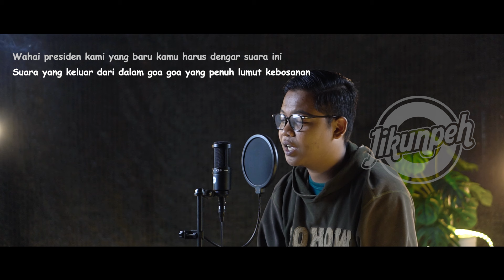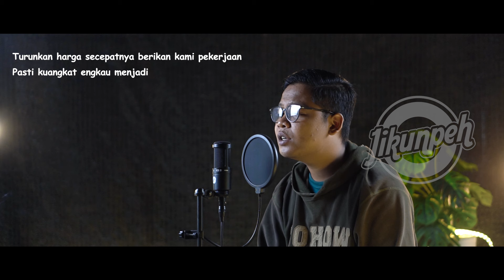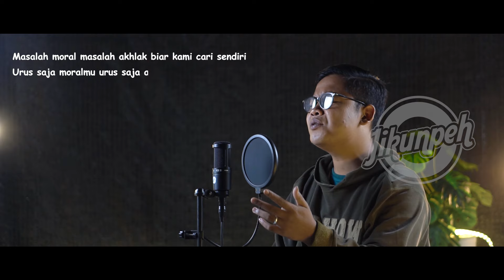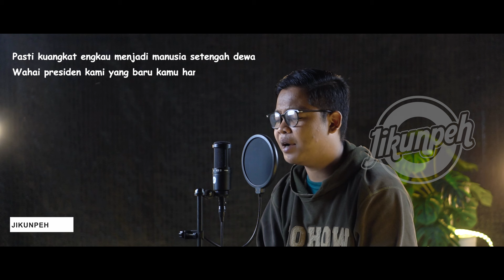MANUSIA SETENGAH DEWA - IWAN FALS cover by jikunpeh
Dalam rangka menyambut pesta demokrasi pilpres2024 saya persembahkan sebuah lagu dari iwanfals yang mungkin bisa sedikit mewakilkan harapan dan do'a masyarakat indonesia .

LIRIK

Wahai presiden kami yang baru kamu harus dengar suara ini
Suara yang keluar dari dalam goa goa yang penuh lumut kebosanan

Walau hidup adalah permainan walau hidup adalah hiburan
Tetapi kami tak mau dipermainkan dan kami juga bukan hiburan

Turunkan harga secepatnya berikan kami pekerjaan
Pasti kuangkat engkau menjadi manusia setengah dewa

Reff:
Masalah moral masalah akhlak biar kami cari sendiri
Urus saja moralmu urus saja akhlakmu peraturan yang sehat yang kami mau
Tegakkan hukum setegak-tegaknya adil dan tegas tak pandang bulu

Pencipta Iwan Fals
Dipopulerkan Oleh Iwan Fals

Mix @jikunpeh
Vocal @jikunpeh
Studio One

Kameramen @abdillah_faruq
Lokasi @rande.snapbox_photo.studio
Editor @abdillah_faruq
Adobe Premiere Pro
Sony A6300, Sony 50mm